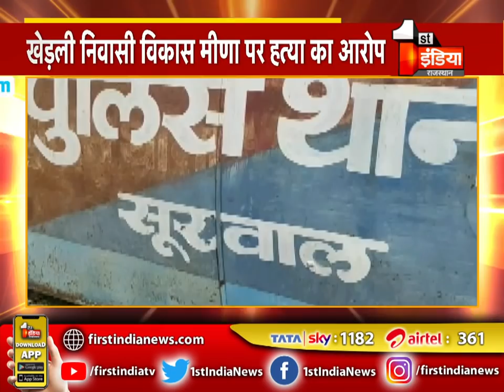Sawai Madhopur: सूरवाल निवासी बदमाश युवक की हत्या | Rajasthan News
About this Video: Sawai Madhopur: Murder of Mahendra Meena, resident of Surwal, who was the kingpin of Baba Gang. Rajasthan News